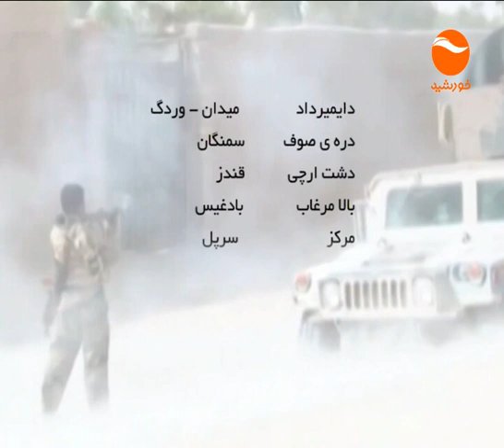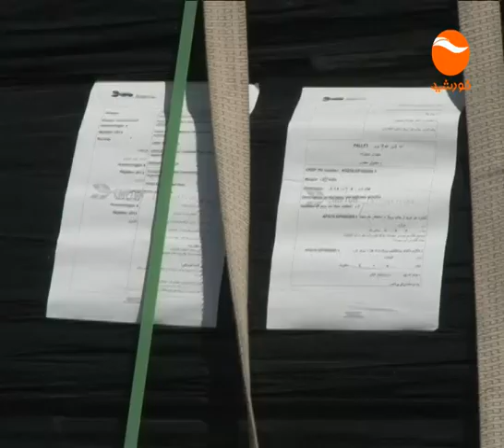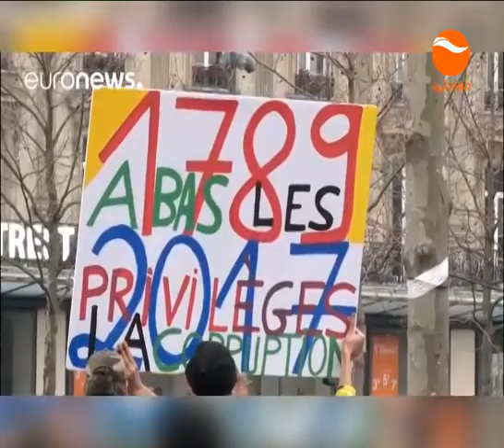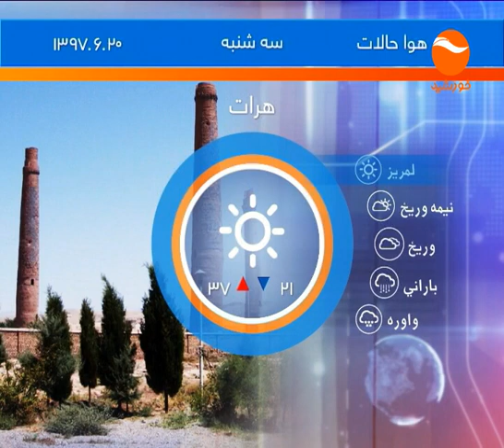KHURSHID NEWS 10 PM 19 6 1397